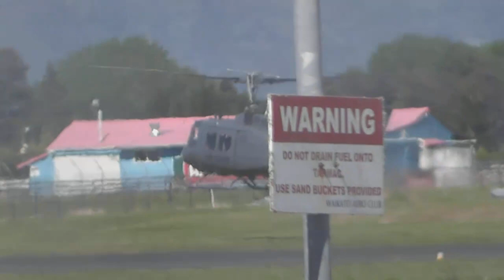3 SQN RNZAF BELL UH-1 HUEY START UP & HOVER TAXI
7 November 2010 - HAMILTON AIRPORT -  3 Squadron RNZAF Bell UH-1H Starting up at the waikato Aero club then Hover taxi's across to the Terminal side of Hamilton Airport - UH-1 was here in support of the NZ Prime Minister - Transport wise from Hamilton to Auckland.